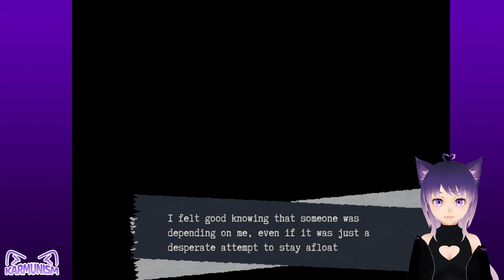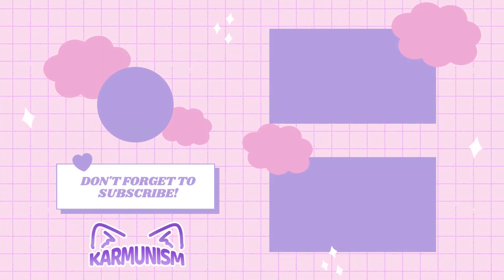Oh my god he literally looks like an enderman! (His Fragile Mind - Part 5)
I LIVESTREAM ON TWITCH AND YOUTUBE EVERY THURSDAY AT 12PM CST!
─── ･ ｡ﾟ☆: *.☽ .* :☆ﾟ. ───
Game: His Fragile Mind
Developer: UminoAoi

Plot:
Niel's life is a constant pursuit of trying to restore meaning to his life.
His daily life is a failed attempt to combine work, taking medication and socializing with old friends.

The only thing he cares about is returning to his mental state from years ago. The only way to achieve this is to play the role of a superhero saving others.

Defeat the monsters lurking in the heads of your friends. Make them achieve a happy ending and perhaps. also benefit from it yourself?

─── ･ ｡ﾟ☆: *.☽ .* :☆ﾟ. ───